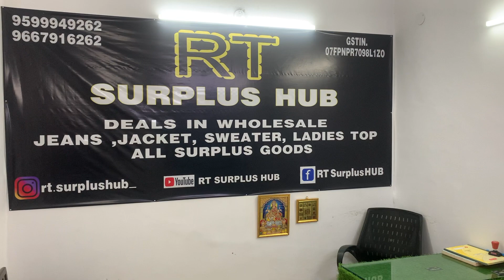DIWALI SPECIAL OFFER 💥💥| EXPORT SURPLUS KA BAAP👑| NEW WINTER SURPLUS COLLECTION [RT SURPLUS HUB]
BRANDED NEW COLLECTION IN HOUSE
cheapest collection for our viewers

Shop Name.. RT SURPLUS HUB™

Address= D-522, Tagore garden, near holy child school

                                 also like | comment | share video

VIDEO COVERS.
cheapest export surplus goods
exportbrandsin95%off
surplus clothes
GARMENTS
SURPLUS
EXPORTS🔥